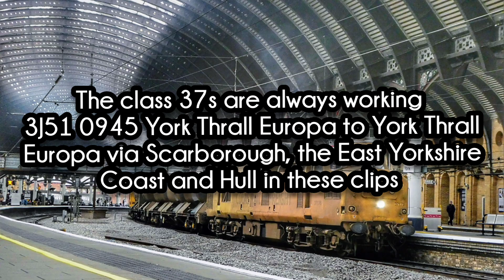RHTT 37s - The Chase Is On!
In this video we are in Yorkshire and the chase really is on! We chase the Colas 37s on the Rail Head Treatment Train, the RHTT around the East Yorkshire Coast.

Each day they roughly follow the same route which is York - Scarborough - the Yorkshire Coast via Bridlington - Goole - Hull - back up the coast to Scarborough then finally back to York. They are always 3J51 0945 York Thrall Europa to York Thrall Europa in this video.

First of all we see 37254 and the only appearance of 37116 pass Seamer on 11/11/24 as they head back to York to finish their day.

The next day (12/11/24) we start at York and take in the classic shot of the 37s arriving and departing from platform 5 at York station. This time 37175 had replaced 37116, with 37254 still on the other end.

It was then time to follow them to Scarborough for some photos then get ahead of them for a shot at Driffield. After this we had a bit of time to get to Hessle and with the Humber Bridge as a back drop, we see them pass at speed heading into Hull on their return from Goole.

Unfortunately they didn't go into the booked platform at Hull so a shot there wasn't possible. Nevertheless it was time to get ahead of them again and meet them at Bridlington where they had a booked stop to allow a passenger train to pass. After a spirited departure from Bridlington it was time for the final chase! Back to York to see them under the canopy one last time.

The 37s got a clear run to York via Scarborough where as I didn't and due to my train being slightly delayed, we pulled in as they thundered out meaning I missed them by seconds. The departure sounded amazing and the station was filled with clag for some time after they left. Never mind, you can't win them all!

The next morning (13th) it was time to see the 37s for one last time. I found a rail bridge just outside of York station which crosses the River Ouse on the Scarborough line so I decided to catch them there. 37254 leading 37175 heading off towards Scarbados in the morning sun.

Footage filmed between 11th and 13th November 2024